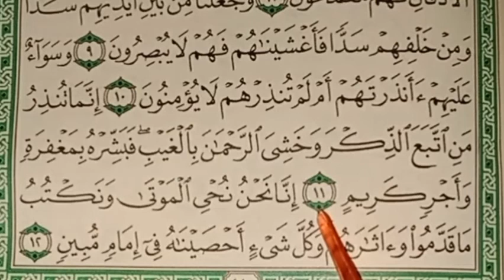BELAJAR MEMBACA SURAT YASIN AYAT 10